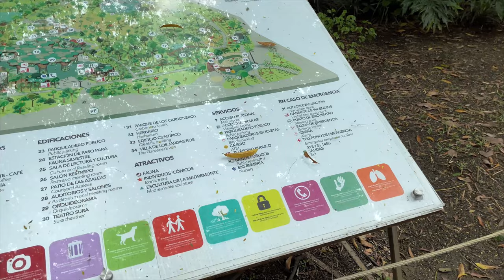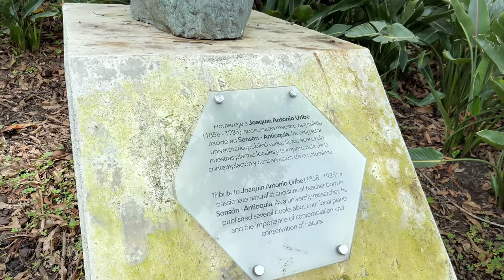y Frentecumbiero (Vlog medellin )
El pasado 5 de diciembre, tuve la oportunidad de ir a ver a Bomba Estéreo, Lido Pimienta y Frente Cumbiero en la ciudad de Medellín, después de tanto tiempo por la pandemia vuelven a los escenarios presentando sus más recientes trabajos discográficos, Bomba presentando "Deja" un album que es prácticamente una conversación con los elementos, una danza mágica que nos une con la naturaleza. Lido Pimienta con Miss Colombia y Frente Cumbiero con Cera Perdida.

Tenía tanta ilusión de verlos por tantos años y me dejaron con una de las mejores experiencias de mi vida, gracias a todxs ellxs por todo su hermoso arte.

Escucha mi podcast de ciencia ficción 1.21 GIGAWHAT!

Escuchame junto a Karen Gomez en Sin Filtros, Ni Ficciones